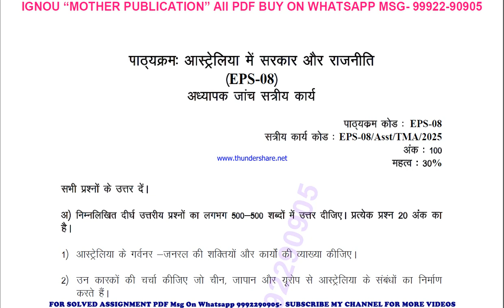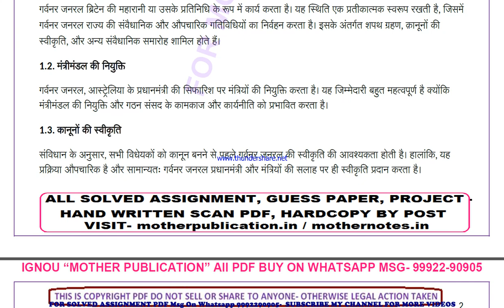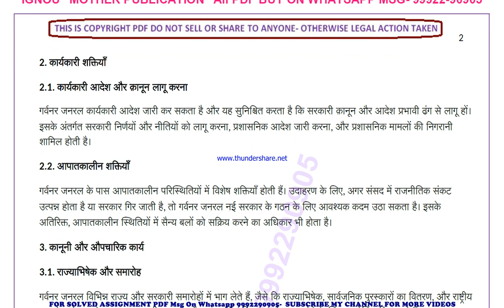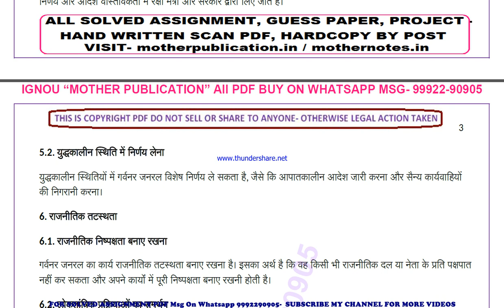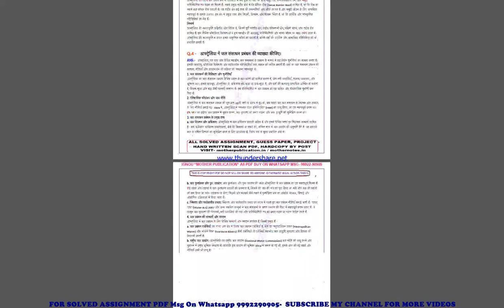EPS 8 solved assignment 2024-25 | EPS 8 solved assignment in hindi 2025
ignou solved assignment EPS 8,
EPS 8 solved assignment in hindi,
 EPS 8 ignou assignment 2024-25,
  EPS 8 solved assignment 2024-25,
 ignou EPS 8 solved assignment free,
  solved assignment ignou 2024-25 EPS 8,
 solved assignment of EPS 8,
 EPS 8 ignou solved assignment kaise download kare,
 ignou solved assignment 2024-25 EPS 8,
EPS 08 solved assignment,
EPS 08 solved assignment 2024-25 in hindi,
EPS 08 solved assignment in hindi,
EPS 08 ignou assignment 2024-25 solved,
EPS 08 solved assignment 2024-25,
ignou EPS 08 solved assignment free,
EPS 08 solved assignment ignou 2024-25,
solved assignment ignou 2024-25 EPS 08,
EPS 8 solved assignment ignou exam prEPSration ignou exam
EPS 8 exam how to study for ignou,
exam EPS 8 exam prEPSration prEPSration for,
gnou exams EPS 8,
 ignou EPS 8 exam prEPSration,